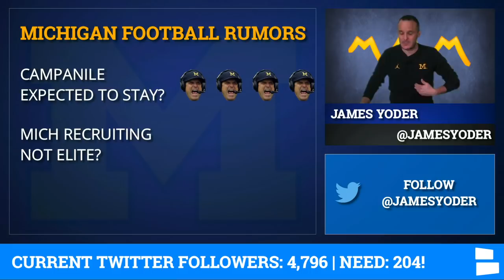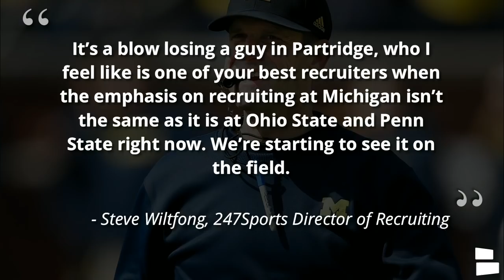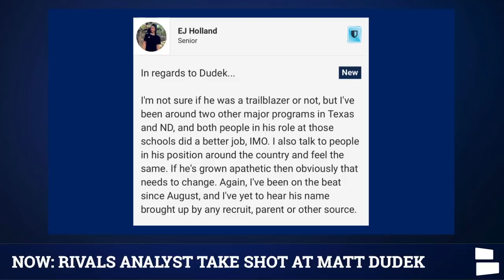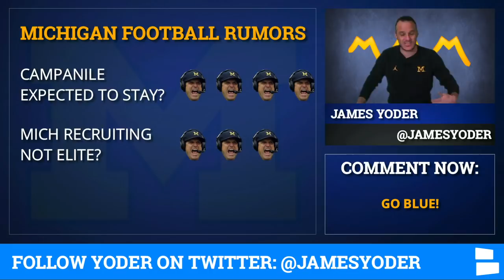Michigan Football Rumors On Anthony Campanile, Jim Harbaugh, Recruiting & Ohio State Football News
Michigan Football News & Rumors on 1/13/2020 with Chat Sports host James Yoder on the following topics (#1 Michigan Football Podcast on YouTube):
- Ohio State Football rumors
- Anthony Campanile and the Rutgers coaching offer
- Michigan Football recruiting gets slammed by analysts at 247 and Rivals
- Ben McDaniels, Michigan’s QB coach, could be a candidate for an NFL coaching role with the New England Patriots
- Michigan vs Ohio State 2020 in Columbus will be played on Saturday November 28 in Columbus, OH - only 10 months, 14 days, 19 hours, 50 minutes and 26 seconds until kickoff. BEAT OHIO STATE AGAIN!

MICHIGAN FOOTBALL SALES:
- Michigan Quarter Zip - On Sale! $59.99 - $20 off - normally $79.99

Host James Yoder, the King of Michigan Football Media, can be found on social media below for the best Michigan Football coverage: